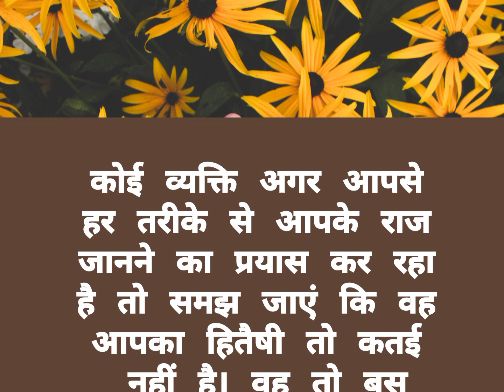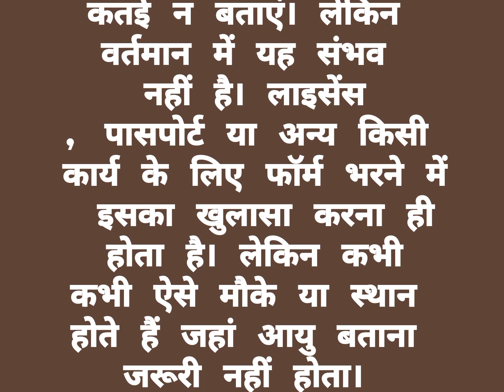बहुत पछताएंगे अगर यह 10 बातें किसी को बताई जानिए कौन से राज गोपनीय रखने चाहिए#hindi kahani#viral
बहुत पछताएंगे अगर यह 10 बातें किसी को बताई जानिए कौन से राज गोपनीय रखने चाहिए#hindi kahani#viral अच्छे लोगों के साथ बुरा क्यों होता है ? बुरे लोगों के साथ अच्छा क्यों होता है ? Hindi kahani # viralभगवान हमें दुख क्यों देते हैं ?भगवान हमारी क्यों नहीं सुनते? Hindi kahani#viral video#youtubevideoअपना पराया video#youtubevideo deepa kahani voiceकहानी बुराई करने की बुराई करने से भी बहुत बड़ा दोष लगता है# hindi kahaniyaan#deepa kahani voice मोर मोरनी के जन्म की सच्ची कहानी एक सच्ची कथा हिंदी कहानियांhart touching story moral story कबूतर कबूतरी की अमर कहानी कहते हैं इसे सुनने से सारे दुख दूर हो जाते हैंHindi kahaniyaan#viralअपने कर्मों का फल खुद ही भोगना पड़ता है# पाप और पुण्य#hindi kahaniyaan#youtubevideo deepa kahani
गवार पतिhindi kahaniyaan#kahani youtube video#deepa kahani voice#pati patniराम नाम की चमत्कार देखकर आप हैरान हो जाएंगे |राम नाम की महिमा|kahaniyaan|hindi kahani|Deepa kahaniराम नाम की महिमाhindi kahaniya#youtubevideo deepa kahani voice sant gopi
सात भाइयों ने खाया अपनी सगी बहन का मांस एक बहन की दुख भरी कहानी# kahani#bahin bhaiपतनी का महत्व पति के जीवन में पति ने समझाpati patni#kahaniya hindi kahani#youtubevideo बाप का बेटी के लिए प्यार माँ के न रहने पर/ papa beti/Deepa kahani voice/kahaniमां बाप से बड़ा कोई नहीं होता है kahaniya maa bap#deepa kahani voice दहेज के पीछे लाडली बेटी की मौत#kahani#youtubevideo deepa kahani voice# ससुरालसास ने अपनी बहू को समझा# सास ननंद को हुई अपनी गलती महसूस#kahaniya deepa kahani voice
सास ने बहू को बेटी से भी बड़ा दर्जा दियाHindi Stories#deepa kahani voice#kahani
संगिता की सास ने बेटी जैसा नहीं बहू जैसा ही प्यार देगी उससे क्यों कहा था? कहानी# hindi storyभाई बहन का प्यार पर आधारित एक दिल को छू लेने वाली hind कहानी प्लेटफार्म पर हुआ प्यार एक लव स्टोरीkahaniya youtube video#Hindi kahani
पापा बहुत कंजूस है एक ऐसी स्टोरी जिसे सुनकर आप रो देंगेyoutube video#कहानी
कभी किसी से अपनी तुलना नहीं करनी चाहिए# kahani#hindi kahaniyaan#कहानी Kahani Deepa, deepika kahani voice
coment please support 🙏🏻
  Kahani suno 2.0    , kahani kahani
Kahani
Manohar kahani
Sas bahu ki kahani
Bhut ki kahani
Bachcho ki kahani
Pachtantra ki kahani
Story
 कहानी
मनोहर कहानियाँ
सास बहू की कहानी ktha kahaniya रोचक bachcho ki kahani
pachtantra ki kahani#super
Hindi kahaniyaan#
हिन्दी कहानी#
दीपा कहानी voice #
Pregnancy dayri#
Pregnant lady#
Pregnancy guide
Pregnancy story
रोचक कहानी
प्यार की कहानी